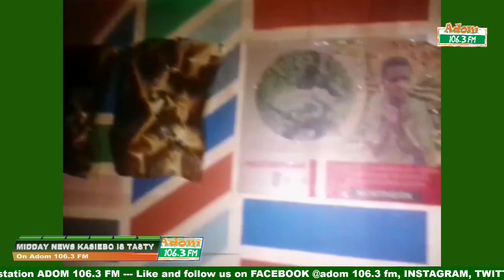Asase FM studios, Kpandai totally burnt into ashes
Midday News Kasiebo Is Tasty on Ghana's🇬🇭 no.1 radio📻 station Adom 106.3 FM.